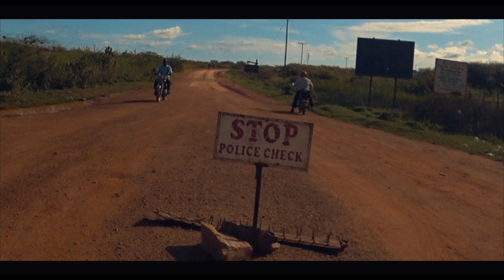112.- UGANDA. En BICICLETA por el LAGO VICTORIA 🌈(AFRICA EN BICICLETA🚴🏼‍♀️ 🚴🏼)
Cruzamos la isla de Bugoma en el archipielago Ssese, unas islas situadas en el Lago Victoria.
ELECTRONICA

Cámara deportiva Gopro 8
Cámara deportiva Sony
Cámara Deportiva YI 4k+
Cámara Sony A6300
Micrófono Externo Rode
Micrófono Externo Moukey
Soporte cámara
Disco Duro Externo
Batería Externa
Micrófono solapa Boya
Tarjeta Memoria 32GB

BICICLETAS Y ACCESORIOS

Bicicleta Rubén BH Peak (con frenos Vbrake y ruedas 26")
Bicicleta Merce Btwin 520  (No disponible)
Bolsa Rack Pack 31
Alforjas Back Roller Classic
Alforjas Front Roller Classic
Neumáticos Schwalbe Marathon Plus Tour

EQUIPO DE ACAMPADA

Tienda de campaña Vaude Taurus UL 2
Colchoneta inflable Neoair Venture
Esterilla Term a Rest Z-Lite
Saco de dormir plumas decathlon 0º

COCINA

Hornillo MSR Dragonfly
Hornillo MSR Pocket
Cazo MSR
Filtro de agua Sawyer